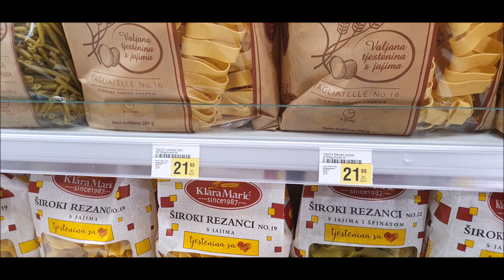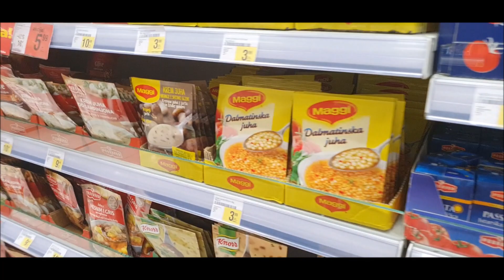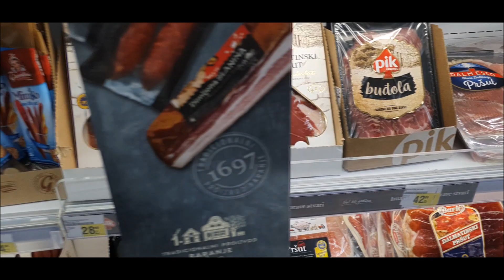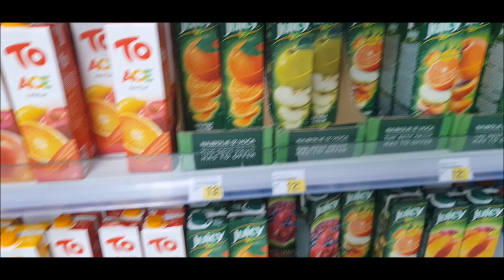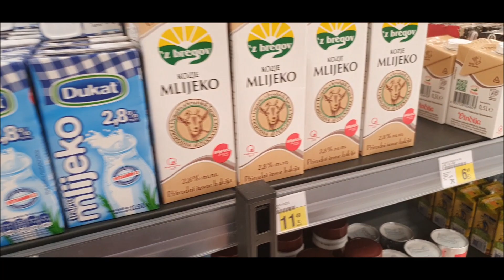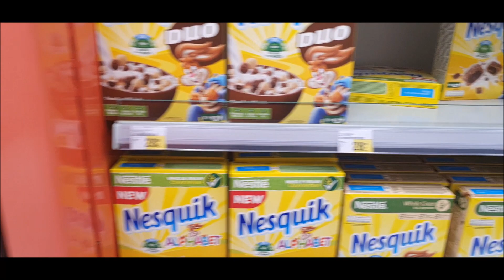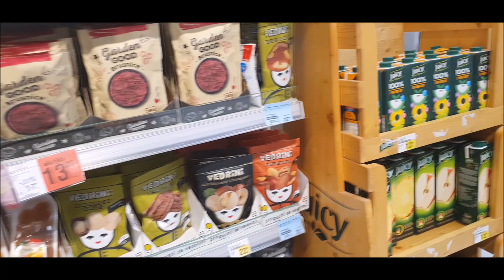CHORWACJA 🇭🇷 . Orebić. Ceny w Chorwacji .Wakacje w Chorwacji . @4LiveTechTv ​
JAKIE SĄ CENY W CHORWACJI? WYCIECZKA DO SUPERMARKETU KONZUM.ZOBACZYSZ CENY PODSTAWOWYCH ARTYKUŁÓW SPOZYWCZYCH W CHORWACJI.

►►►LINKI DO CAŁYCH PLAY LIST Z POBYTU W CHORWACJI►►►

👉 💲 Jeśli Ci pomogłem rozważ postawienie mi kawy 🍮 😉 (BLIK)

👍 Super, że tu jesteś zostań na dłużej kliknij 👍subskrypcję👍 a nie przegapisz żadnego odcinka!!! Do zobaczenia w następnej relacji...

►🌍 Muzyka: YouTube
Osprzęt:  Gopro 10 Black, Samsung Galaxy 22 Ultra+, RODE Wireless Go 2, Boya By-M1, DJI MINI 2